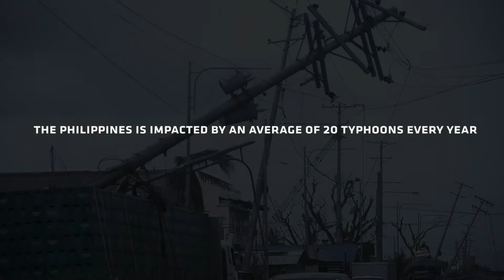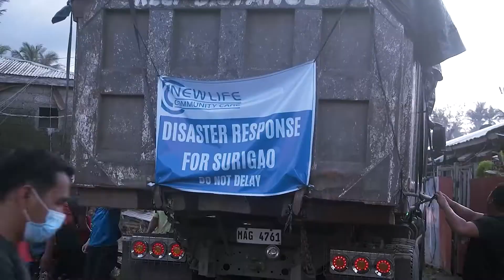New Life Community Care Foundation International, Inc. with Vikings Partnership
"As a Church, I believe it is our job to carry the burdens of people especially the people that can't carry it on their own, so with their (NLCOM) mission and what they do for everybody in the community, it made me want to be a part of that." - Cam Bynum, Fil-American NFL player for the Minnesota Vikings
We are excited to partner with Cam Bynum as he goes with us to Baybay City, Leyte this June as he personally responds to the call for help from our kababayans affected by the landslides caused by Typhoon Agaton (Megi).
We believe that it is compassion that compels us all to reach out and respond with whatever we have and however we can in order to help restore and rebuild lives.
You can also partner with us like our brother, Cam Bynum, with your prayers and your generosity.
NEW LIFE COMMUNITY CARE FOUNDATION INT’L. INC.
PESO CHECKING ACCOUNT:
Unionbank (Richville Branch)
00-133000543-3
US DOLLAR ACCOUNT:
Unionbank (Richville Branch)
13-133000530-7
Swift Code: ubpphphmm
You may also check our previous posts for our GCash QR code.
Thank you Cam and for everyone's continued support and generosity.  We cannot do this without you.